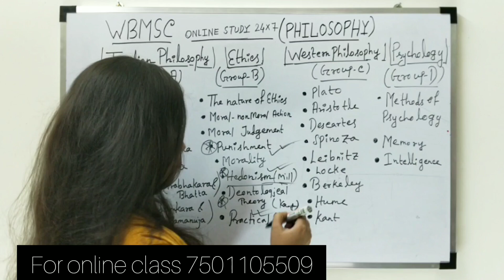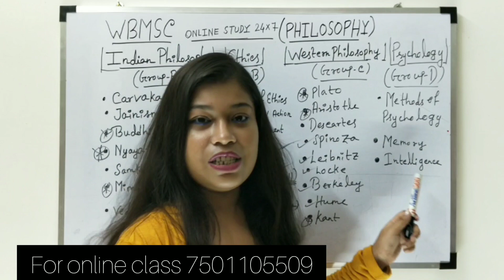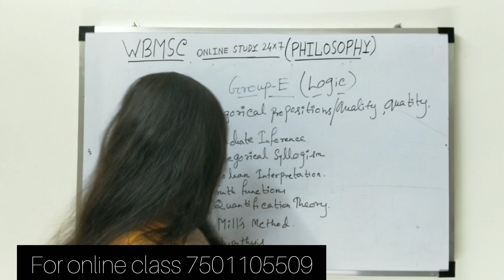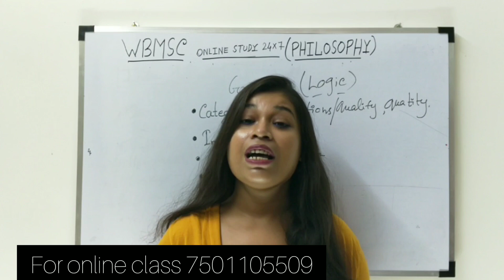Madrasah Service Commission Philosophy Syllabus। SLST Philosophy Syllabus। WBMSC recruitment 2023।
Madrasah Service Commission Philosophy full Syllabus. Slst Philosophy Syllabus analysis. WBMSC recruitment 2023. WBMSC+WBSSC. Madrasah service commission slst syllabus. Madrasah service commission recruitment 2023.